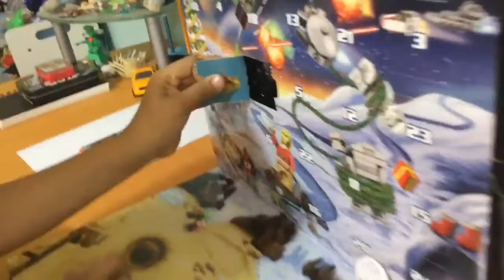NavidadPiccolo 12.2.15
De rutina diaria todos los días. Vlogmas PiccoloMondoPR